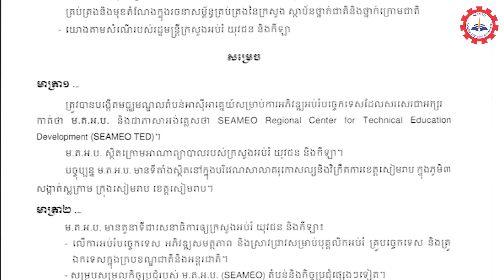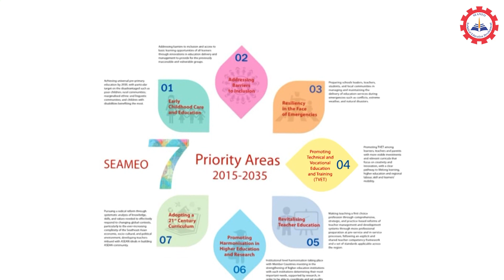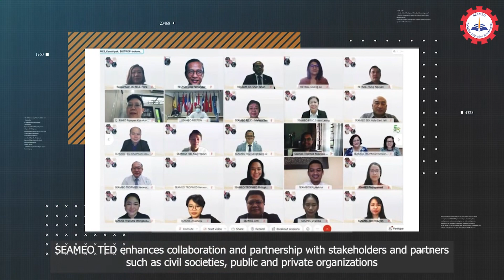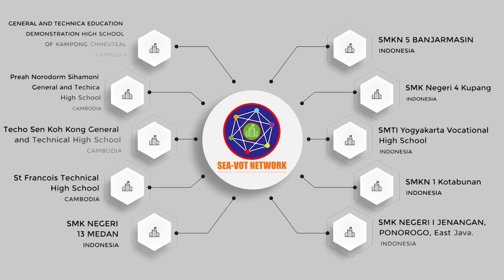Launch of SEAMEO TED